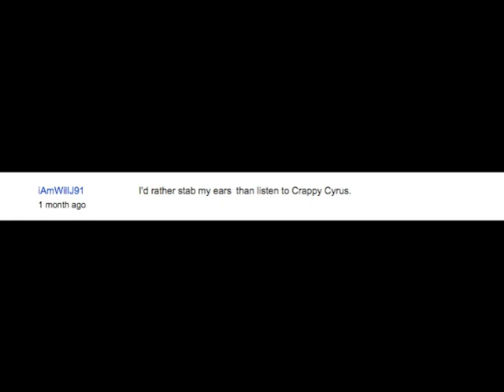Vlog 16: Too Big For Mickey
VLOG 16:
Growling.
DVDS.
Mickey Mouse Hat.
Sister.